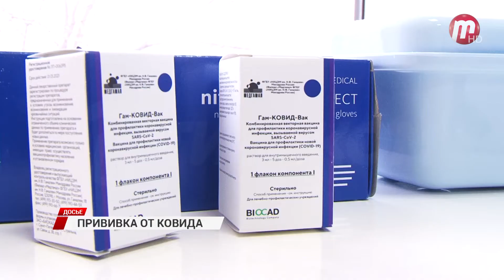Прививки от коронавируса поставили 370 тысяч жителей Бурятии